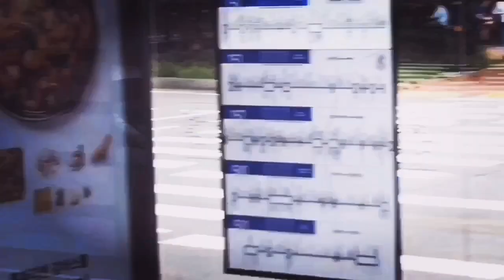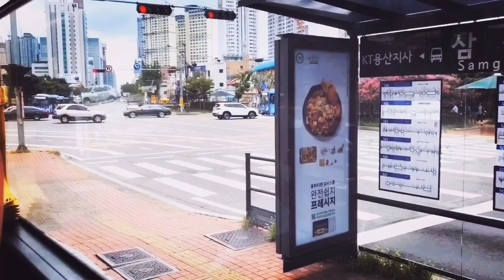Seoul to Incheon Airport South Korea Vlog#8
The Airport Limousine Bus from Incheon International Airport is one of the easiest and most comfortable ways of getting to destinations in and around Seoul. If the bus is not ideal for you, then there is also the Airport Express (AREX) and Commuter Line Trains and airport taxis.